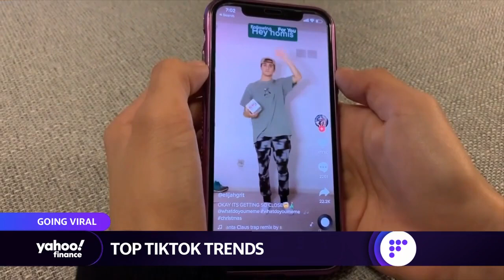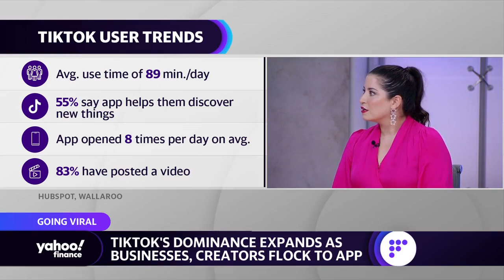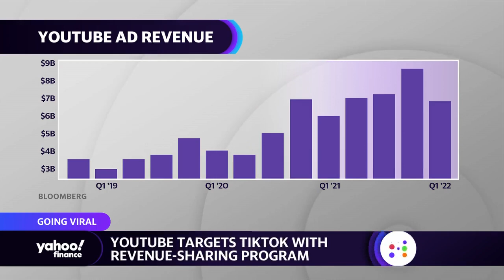How TikTok is affecting businesses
Yahoo Finance's Kelsey Barberio joins Yahoo Finance Live to discuss TikTok trends and the business of the social media platform.